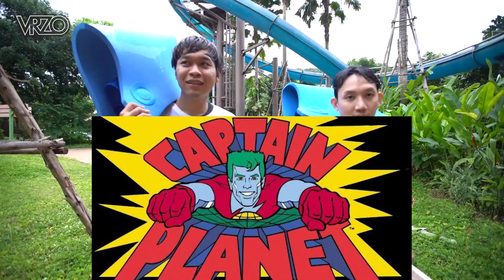ปลื้ม เจ ซอฟ พาเล่นสวนน้ำใหญ่ที่สุดในเขาใหญ่! l VRZO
พี่ปลื้ม ชวนจารย์เจกับซอฟปอมไปเที่ยวสวนน้ำ Scenical World ที่เขาใหญ่
งานนี้มีคนป็อดมาก บอกเลยยยยย ... คนนั้นเป็นใคร ต้องไปดู